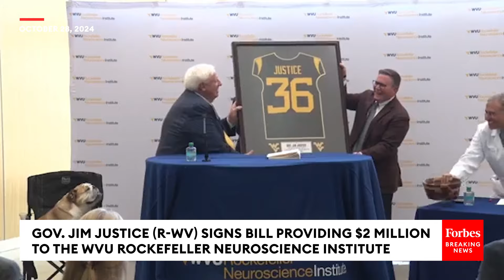West Virginia Gov. Jim Justice Signs Bill Giving WVU Rockefeller Neuroscience Institute $2 Million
On Monday, Gov. Jim Justice (R-WV) signed House Bill 206, which provides $2 million in funding to the WVU Rockefeller Neuroscience Institute.